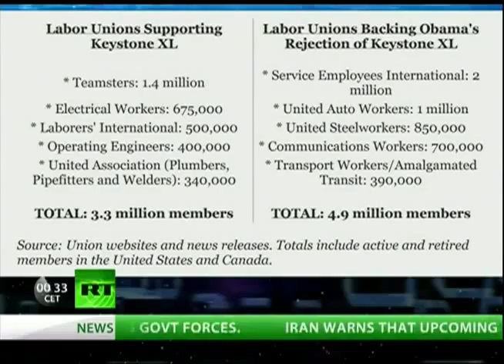Keystone Battle Rages On